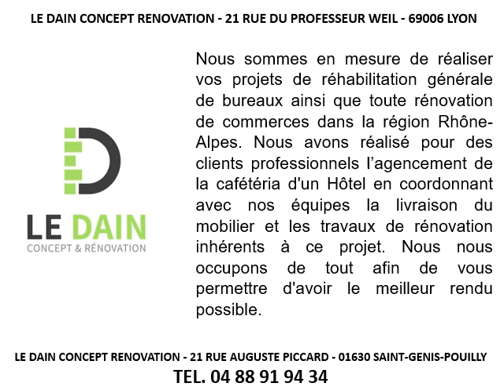Travaux de rénovation bureaux à Villeurbanne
Faites appel à Le Dain Concept Rénovation pour tous vos travaux de rénovation bureaux